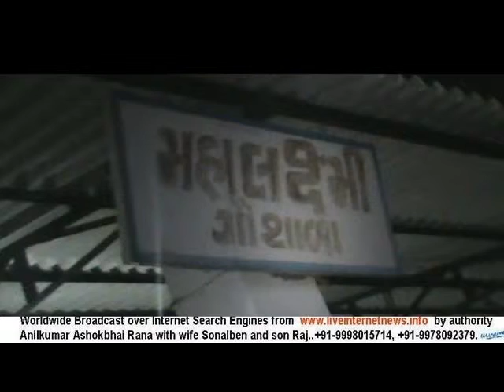Sri Kanchi Kamakoti Seva Trust, Ahmedabad.Part 3.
Sri Kanchi Kamakoti Seva Trust, Ahmedabad.Part3.